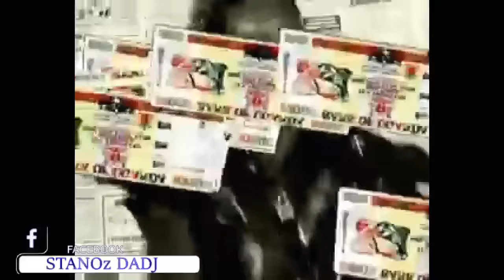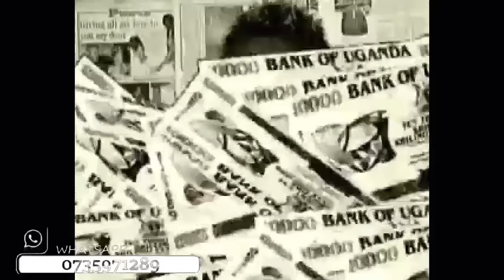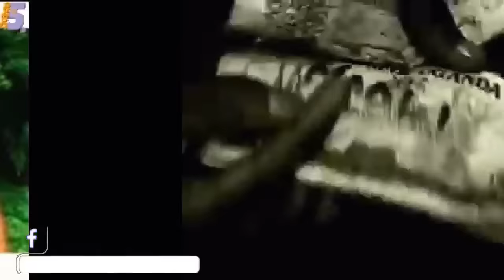BEST of UGANDA OLD SKUL MIXTAPE ( jose chameleon , radio and weasel , ragga dee , bebe cool